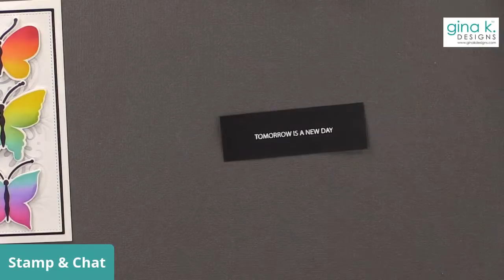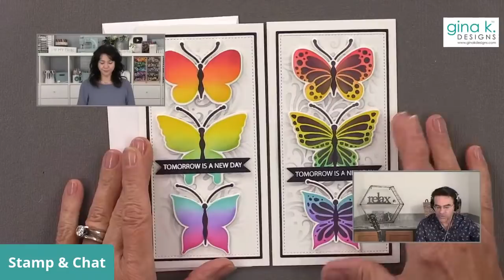Rainbow Image Gradation Technique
Today, I showed you how to do the Rainbow Image Gradation Technique. Instead of ink blending on a piece of card stock, I used the new Fluttering Fall Layering Stencil Bundle to create a rainbow gradation directly on the images. I used the small blending brushes for this technique and it made it easier to blend the colors on a smaller space. I showed you two different options and I would LOVE to know which one you like best in the comments!

Stamp set used:
Heartfelt Bouquet

Dies used:
Master Layouts 7
Fluttering Fall Bundle

Stencils used:
Fluttering Fall
Harvest Flourish

Ink Colors:
Red Velvet
Tangerine Twist
Wild Dandelion
Jelly Bean Green
Turquoise Sea
Wild Lilac
Passionate Pink
Black Onyx
Soft Stone

Today's card winners:
Joyce Burger-Schoech- Plain Gradation Card
Barbara A Kingston- Detail Gradation Card

Congrats to our winners! And thanks to everyone who made such nice comments in the chat!

Hugs,
Gina K.